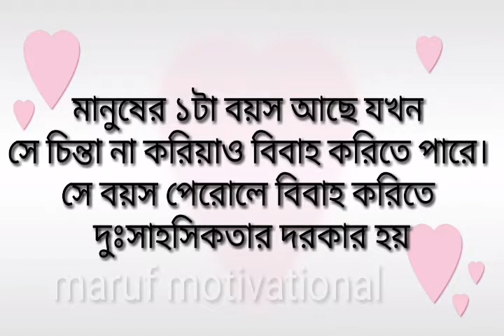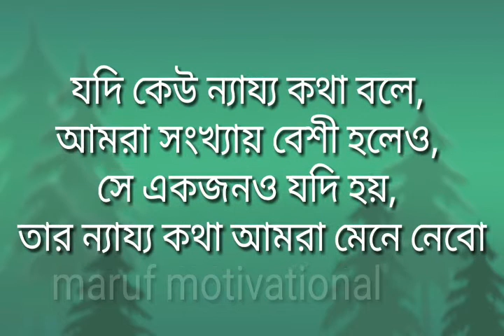বাংলা সেরা উদবুদ্ধ করন উক্তি || Best Motivational Quotes In Bengali || By marufa Motivation Bangla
marufa motivational